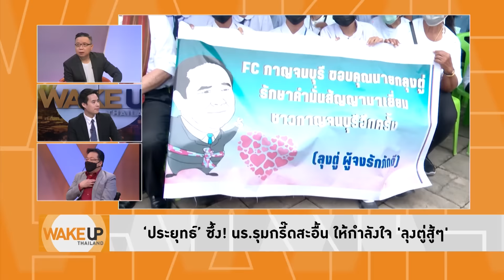Wake Up Thailand 'ประยุทธ์' Cover 'ชัชชาติ' แต่ทำออกมาดูแล้วสุดเด๋อ ไม่ใช่คนที่ทำแล้วเท่เหมือนเขา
พักมั้ย? 'ประยุทธ์' ไปกาญจนบุรี Cover การแต่งตัวสไตล์ 'ชัชชาติ' แต่ทำออกมาดูแล้วสุดเด๋อ ไม่ใช่คนที่ทำแล้วเท่เหมือนเขาก็อย่าพยายาม น่ากลับไปเป็นทหารเกษียณอายุราชการในค่ายทหารต่อไป